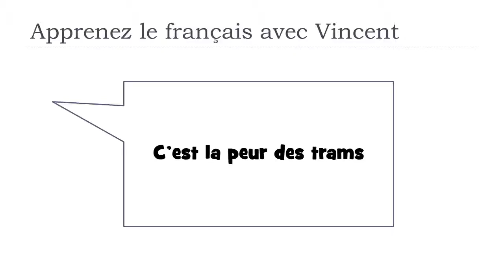J'apprends le français